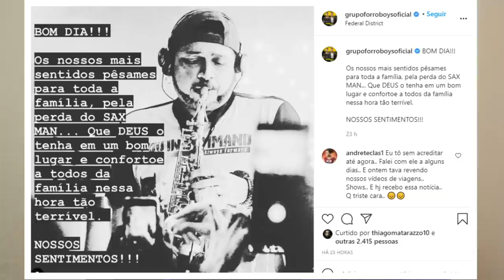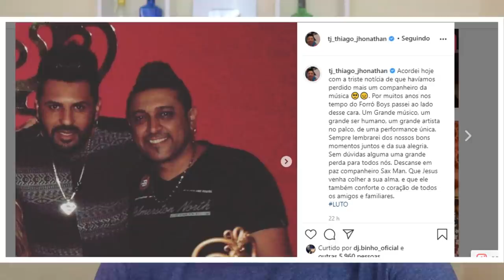M0RRE DJ SAX MAN DO FORRÓ BOYS!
MORRE DJ SAX MAN EX SAXFONISTA DO GRUPO FORRÓ BOYS! O MOTIVO DE SUA M0RTE NÃO FOI REVELADA AO PUBLICO